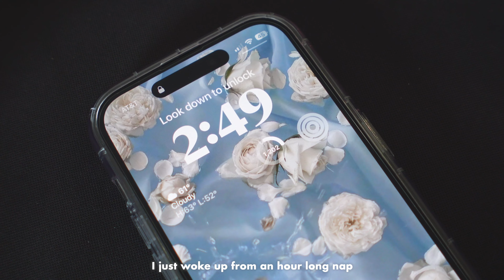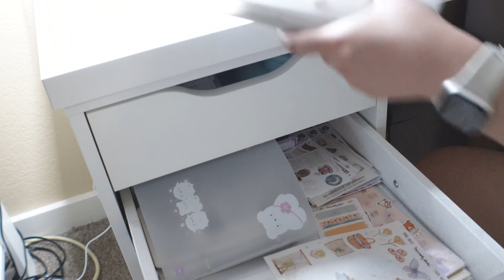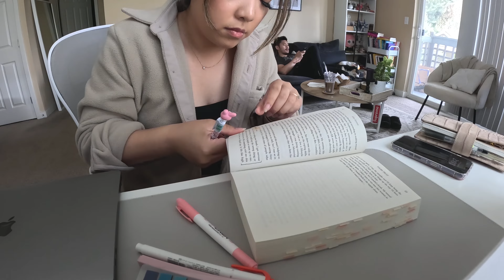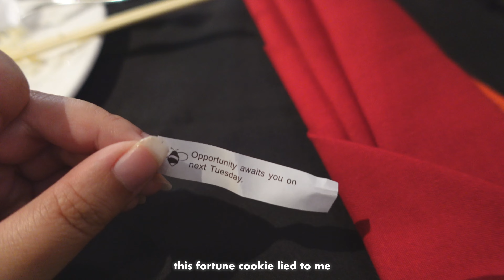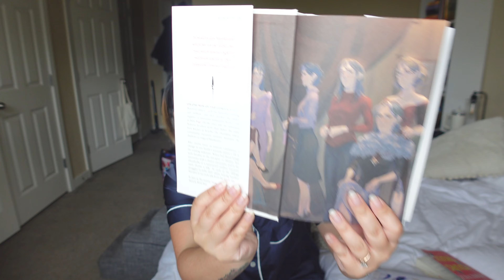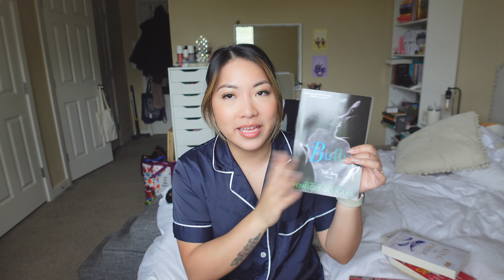days in my life ☕️ | aritzia haul, cozy hobbies, book haul + reading updates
🎶 music //

💁🏻‍♀️  about me //
My name is Sabrina and I'm a lifestyle vlogger from Seattle! I love sharing my life and hobbies which include fitness, makeup, books, video games, FOOD, tarot & astrology, + many more! You will often see my fiance Nigel and our corgi Lacey in my videos. 💕